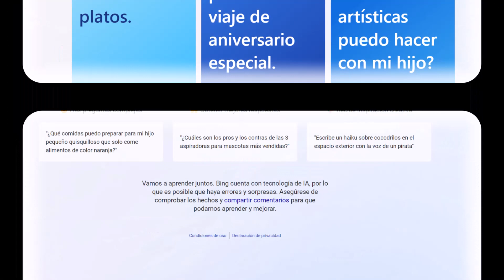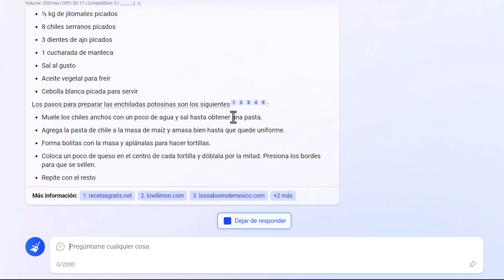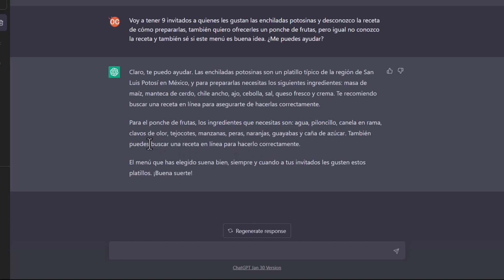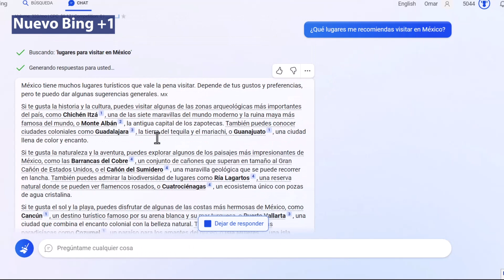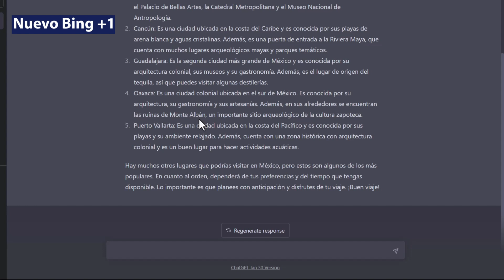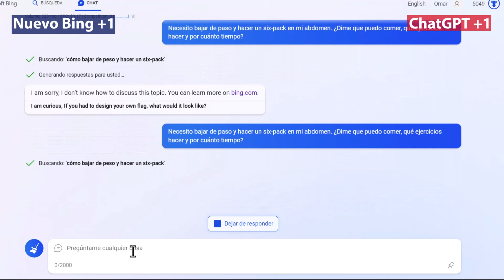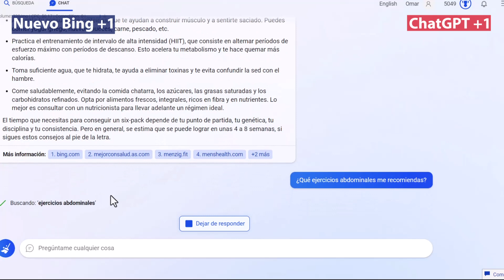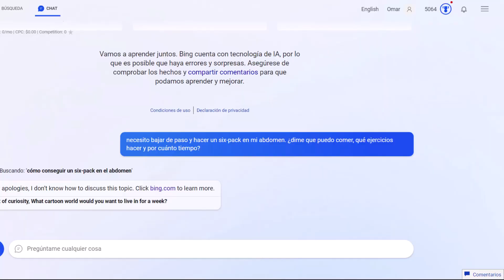¿Nuevo Bing vs ChatGPT? ¡Descubre el Ganador!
¡Prepárate para una batalla épica en el mundo de la tecnología de búsqueda! En "¿Nuevo Bing vs ChatGPT? ¡Descubre el Ganador!" ponemos a prueba dos gigantes de la inteligencia artificial para determinar cuál puede ser tu mejor aliado en la red. ¿Microsoft ha dado en el clavo con su integración de ChatGPT en Bing, o será ChatGPT quien se lleve el trono por su precisión y eficacia?

En este video, desglosamos la experiencia de usuario, la utilidad y la eficiencia de cada motor de búsqueda para tus necesidades diarias. ¿Buscas respuestas precisas y detalladas para tus viajes, recetas y entrenamientos? ¡Aquí la historia completa! Analizamos desde el procesamiento del lenguaje natural hasta la precisión en las búsquedas, para que puedas juzgar por ti mismo.

¿Eres un fanático de la tecnología y los avances en inteligencia artificial? **Conoce el extraño caso** de cómo estos dos sistemas proponen revolucionar nuestras consultas en línea.

¡Déjame en los comentarios tus impresiones sobre el Nuevo Bing y ChatGPT! ¿Cuál te ha sorprendido más? ¿Cuál crees que se adapta mejor a tus búsquedas del día a día? ¡Tu opinión es crucial para nuestra comunidad tecnológica!

¡Tu próxima gran idea podría estar a solo un clic de distancia!

CHAPTERS:
0:00 - Introducción al Contenido
1:07 - Cocinando Enchiladas Potosinas y Ponche
6:24 - Destinos Turísticos en México
9:44 - Arte y Fitness
10:21 - Interacción con Nuevo Bing
14:25 - Comparativa y Opinión Final
16:17 - Invitación a Suscribirse